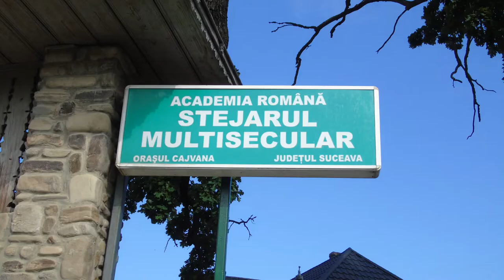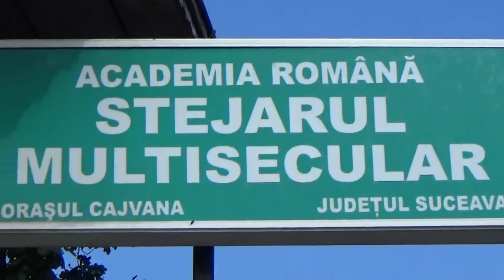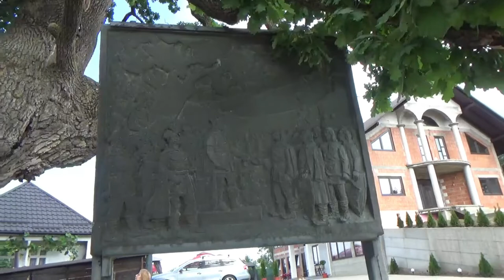STEJARUL multisecular din Cajvana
În 1942, Academia Română a declarat Stejarul din Cajvana monument al naturii fiind la data respectivă cel mai mare stejar din sud-estul Europei şi al 13-lea dintre stejarii bătrini de pe întreg continentul.
Stejarul secular din Cajvana privește spre noi de la o înălțime de 23 metri și are o circumferință de 11 metri, în punctul cel mai gros al copacului.